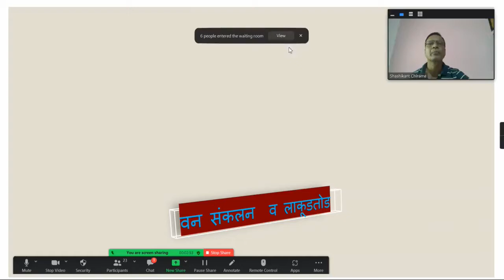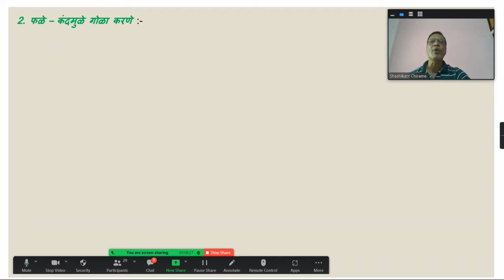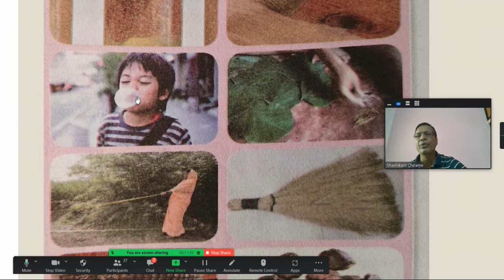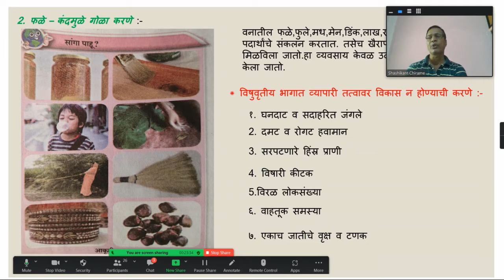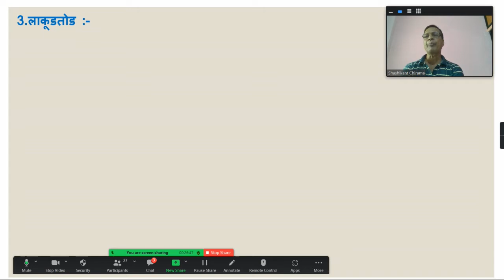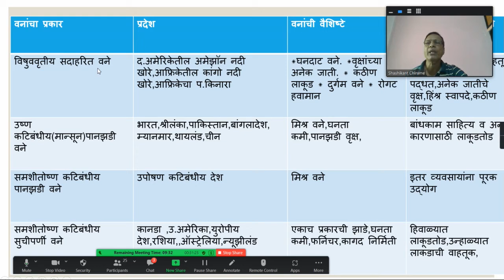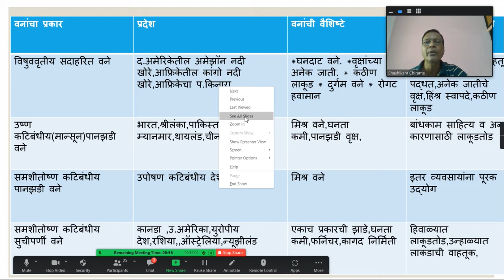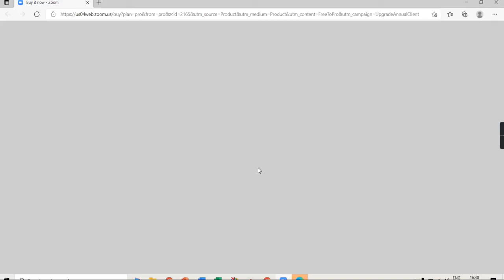प्र ४ प्राथमिक क्रिया वनसंकलन व लाकूडतोड